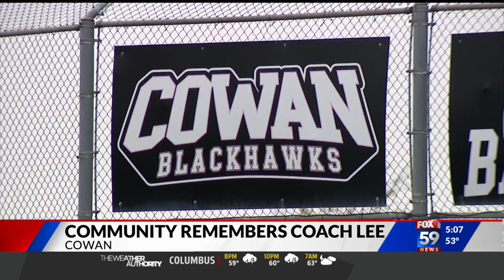Cowan Community mourns the loss of a beloved basketball coach